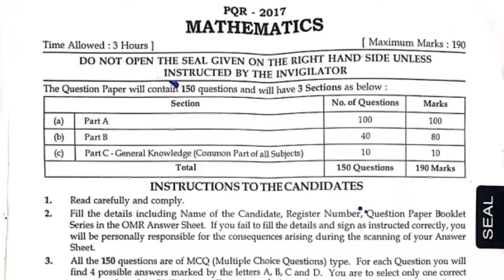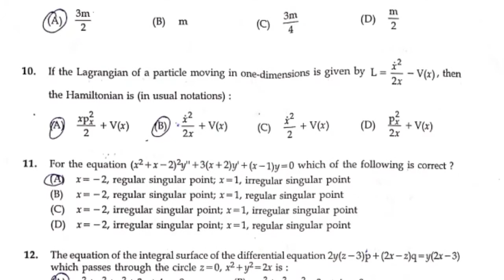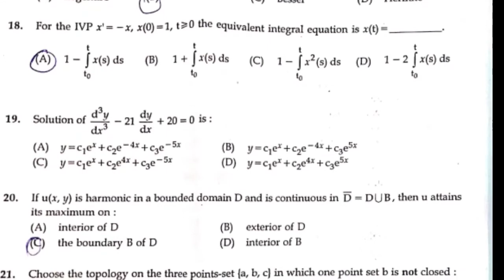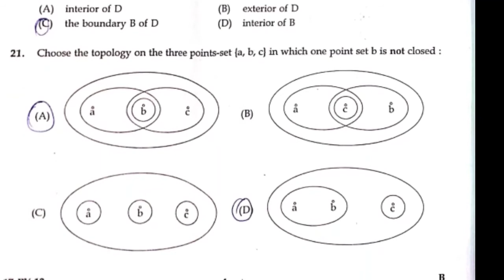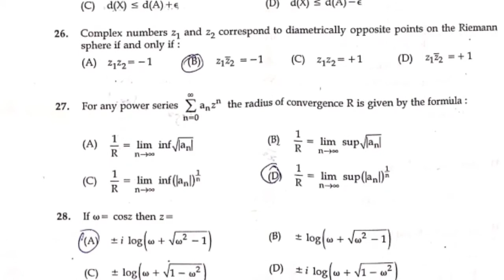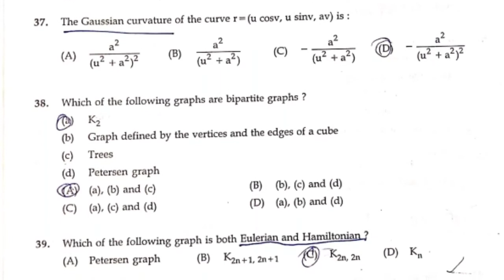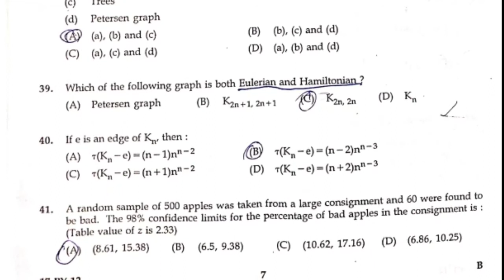Polytechnic TRB question paper part 1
Polytechnic TRB question paper question 1 to 41